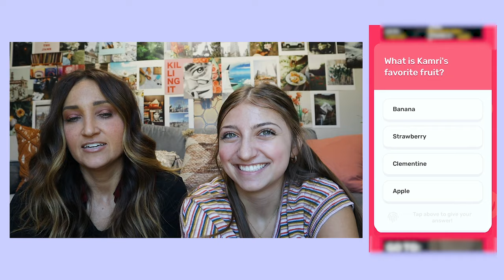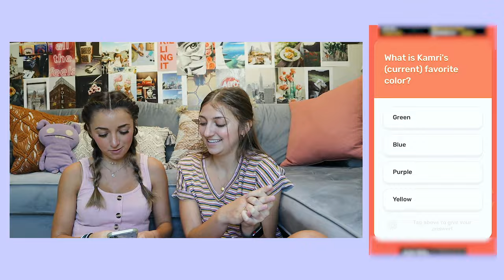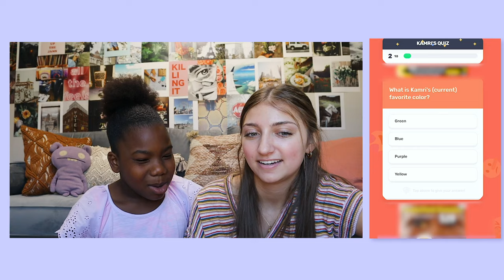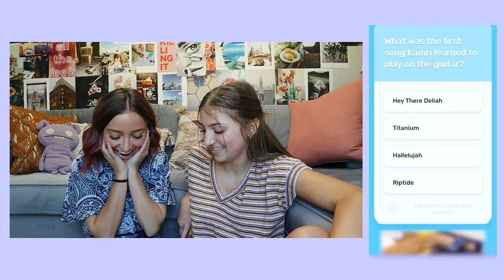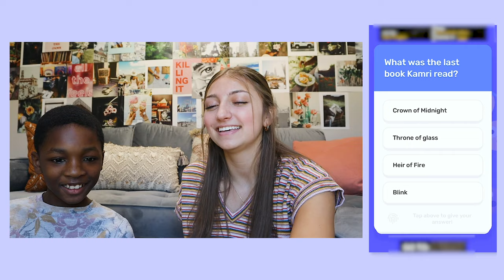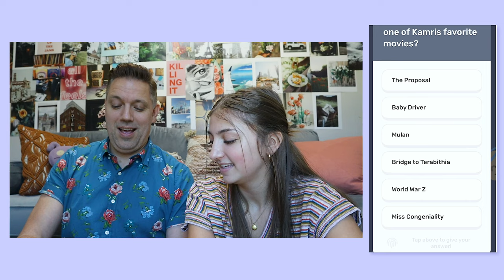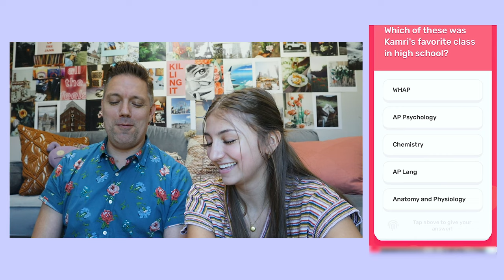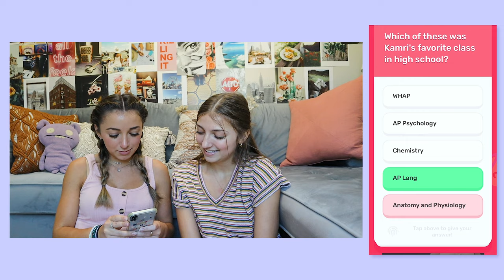SURPRISING my Entire Family with My COLLEGE DECISION!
Today you’ll FINALLY find out where I’m going to COLLEGE! I get tons of messages from y’all asking where I’ll go to school in the Fall, but this collegedecision was not easy, and it took a lot of thought. Which university do you think I’ll choose?? 🤔

✅ We are launching SO MANY NEW APPAREL ITEMS! We also have mascara, photo presets, digital doodles, sticker packs, hair accessories, and MORE! Check it out!

Deciding where to go to college in #2020 is such a nerve wracking, but rewarding, experience! Aside from the pandemic, there are so many things to consider as you’re looking into different schools, while also balancing high school classes, college applications, deadlines, ACT/SAT testing - it gets pretty crazy!

I was accepted to Baylor, Texas, Texas A&M, BYU, Utah, and Pepperdine. Baylor was a huge draw for me, because my sisters @BrooklynAndBailey both go there and it is a beautiful campus with fun traditions and great programs. Because of the twins, I’ve been able to live so many of Baylor’s school traditions through them, and I really want to have a new experience that is entirely my own. I had SO many amazing schools on my accepted list, including Baylor, which was #1 on my list until this week. University of Utah was actually #2 and Texas A&M was #3. Choosing between so many awesome colleges was very difficult!

After weighing my options for the past few social distancing months, I’ve decided that I will be attending Brigham Young University in Provo, Utah!

Yes, I am shocked, too! BYU wasn’t even in my Top 3 schools through the whole process, jumping from #6 to #1 in just the last few days. Personal fit, program success, family and friends who went there, and prayer are what ultimately tipped the scale and confirmed my final surprise decision, and I am just about as shocked as y’all are!

My parents and 3 of my grandparents are BYU graduates, and the university has a great neuroscience undergraduate program. Not only does so much of our extended family live in Utah, but I also have dozens of friends currently enrolled at BYU and UVU. I’m absolutely obsessed with the Utah mountains (Jeep, Jeep!) and I’ve always loved being outdoors, hiking, exploring, and LOVE the snow! I’ve always wanted to learn how to snowboard, and we also used to live in Utah. Every time we go back to visit, I don’t really want to leave!

I’m SO relieved that I finally made my decision, and I can’t wait to get to BYU in the Fall! 😍

💕-Kamri

About Kamri Noel:
Kamri Noel McKnight is the 17-yr old daughter of Mindy of CuteGirlsHairstyles, and younger sister to twins BrooklynAndBailey.  Kamri has a wonderful eye for photography, is an avid artist, and has taught herself to play the ukulele, guitar, piano, and more! Watch each week as she takes you inside her life as a teenager, shows you how to take creative photos, participates in fun challenges, and more!